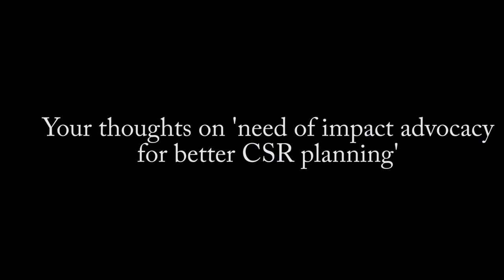In conversation with Mr. Anand Datla, Head- Impact at Tata Trusts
Anand is the Head of Impact at the Tata Trusts. In his role he works with a team of seasoned social sector professionals, seeking to study and understand the relevance, eectiveness and impact of their work in Arts, Crafts & Culture, Education, Energy, Health, Rural Upliftment, Urban Poverty Alleviation and Water. In his previous experiences, he spent twenty years working in India, Middle East, Africa and North America with management consulting rms – Ernst & Young, Capgemini and Deloitte. He has worked with several large global clients on process design, enterprise applications and cyber security. He is driven by a deep passion for change and a desire to play an active role in contributing to the development of marginalised communities.

In a conversation with CSRBOX, he speaks about importance of impact measurement in development sector.